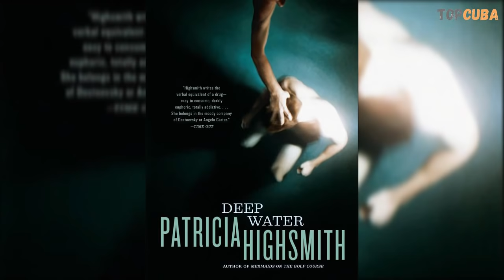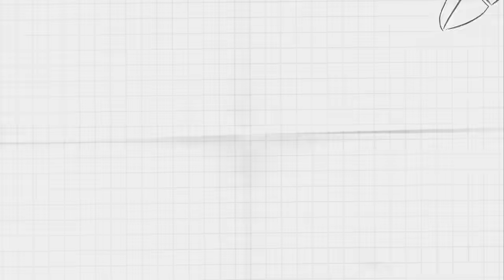7 CUBANAS que son pareja de FAMOSOS INTERNACIONALES 😲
EN ESTA OCASION LES PRESENTAMOS:

7 CUBANAS QUE SON PAREJA DE FAMOSOS DE TALLA INTERNACIONAL

UNAS SON MAS CONOCIDAS QUE OTRAS, PERO TODAS HAN ESTADO EN EL TOP DE LA FARANDULA EN ALGUN MOMENTO. ESTAS CUBANAS HAN SIDO CAPACES DE ROBARLE EL CORAZON A VERDADERAS ESTRELLAS INTERNACIONALES.